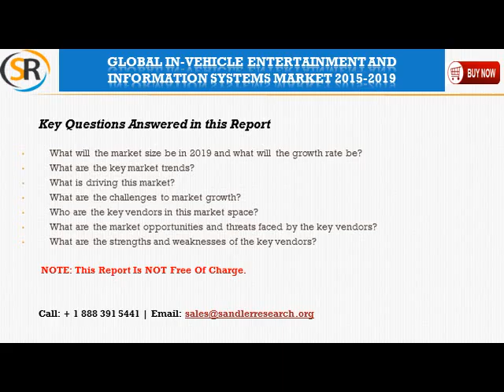Global In vehicle Entertainment and Information Systems Market 2015 2019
The analysts forecast global in-vehicle entertainment and information systems market to grow at a CAGR of 14.82% over the period 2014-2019. The global in-vehicle entertainment and information systems market can be segmented into four divisions on the basis of operating systems (OS): Linux, QNX, Microsoft, and Other OS (such as Android and iOS).